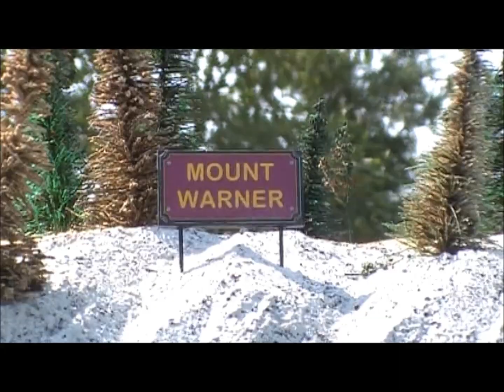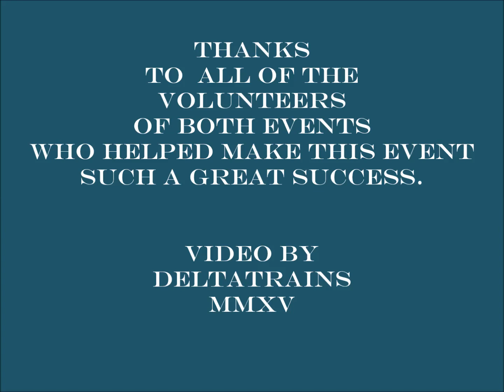RIDE-ON TRAINS--GARDEN TRAINS 2015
On July the 4th and 5th of 2015, The British Columbia Society of Model Engineers and The Greater Vancouver Garden Railway Club get together at The Burnaby Central tracks to run 7 1/2 inch gauge ride-on-trains  and G-scale garden trains, have a great picnic and show the general public all the fun involved in the two hobbies.